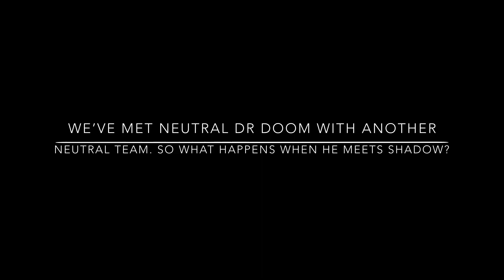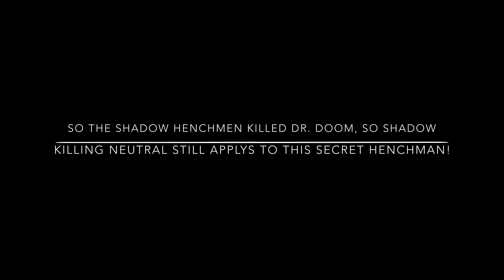What Happens When DR. DOOM Meets *SECRET* SHADOW HENCHMAN?! (Neutral V.S. Shadow!)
There is a secret shadow henchman at the top of the Authority! So what happens when neutral boss Dr. Doom meets shadow! Will he kill him?!